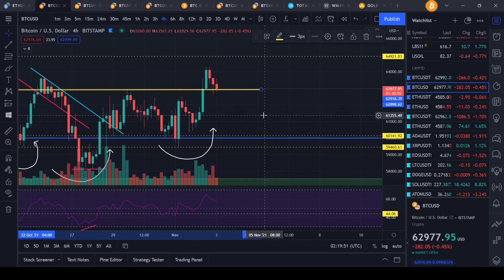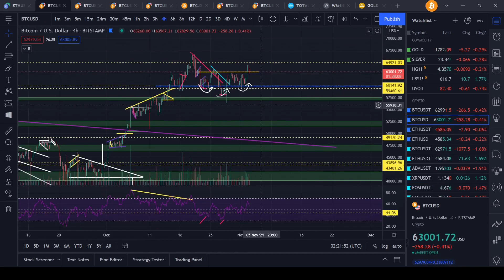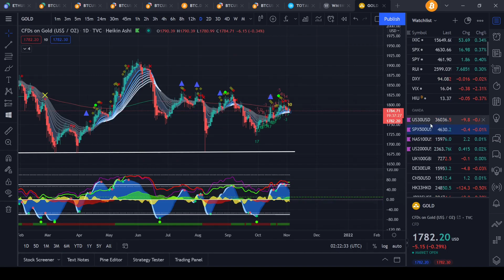BITCOIN HOLDING STRONG!!! THIS COULD BE WHAT WEVE BEEN WAITING FOR!?!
Join me at Bitget and get $630 bonus in BTC and 10% bonus on your first deposit when you use my

Join me at Bybit and get $10 bonus in BTC! Plus, up to $600 worth of rewards await in your Bybit Rewards Hub.